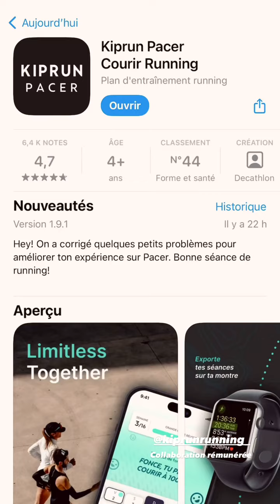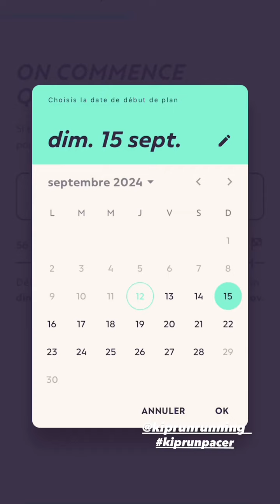BENOIT ASSADI - 15 Septembre 2024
Les amis on se retrouve pour la journée du 15 Septembre 2024 sur notre chaine - Pour retrouver toutes les videos direction : Benoit Assadi